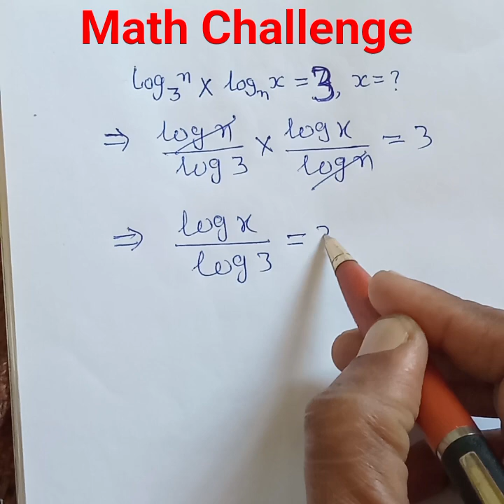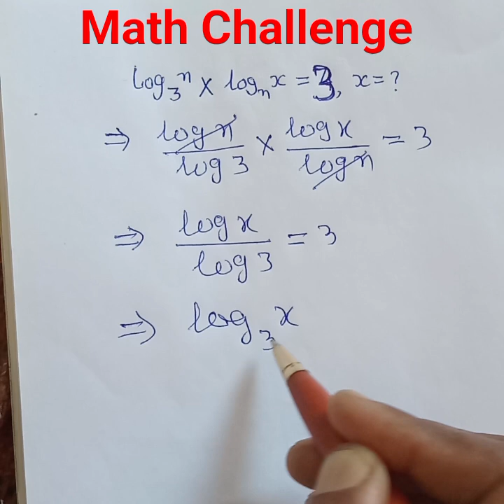সূচক সম্বলিত ফল।লগারিদম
লগারিদম_ সম্বলিত _ফল
সূচক _সম্বলিত _ফল